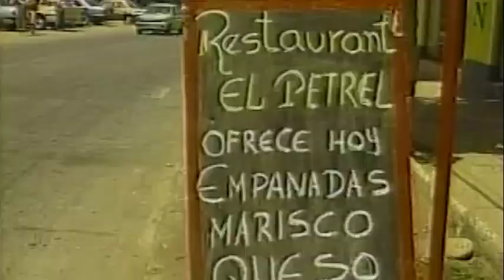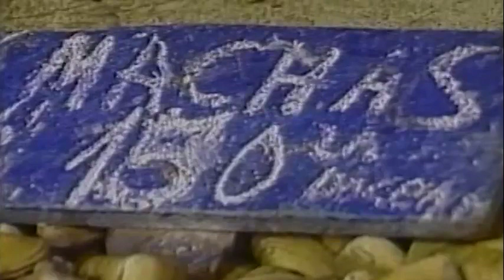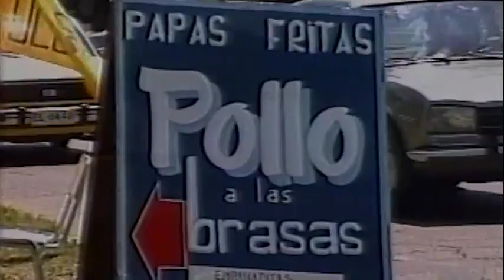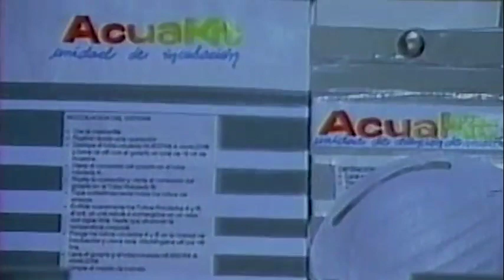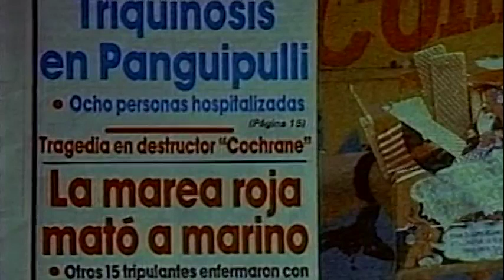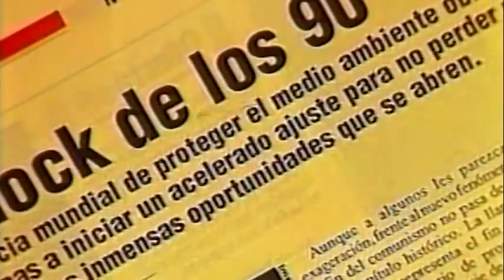MEDIO AMBIENTE---Contaminación de los Alimentos--Chile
La mayor parte de las personas han experimentado alguna vez en la vida, una intoxicación alimentaria.  Es frecuente que los afectados sospechen  que la causa de intoxicación fue a causa de algún alimento en mal estado.  El termino de intoxicación alimentaria es difuso.  Un vasto rango de micro-organismos, bacterias, hongos y protozoos, pueden causar muchas infecciones. En efecto, la contaminación hace disminuir la disponibilidad global en términos menos apreciados.  El resultado es una elevación de los precios que perjudica básicamente, como es obvio a los grupos de bajos recursos.